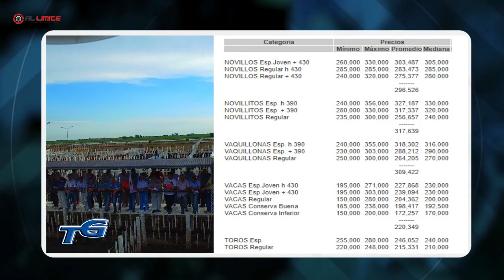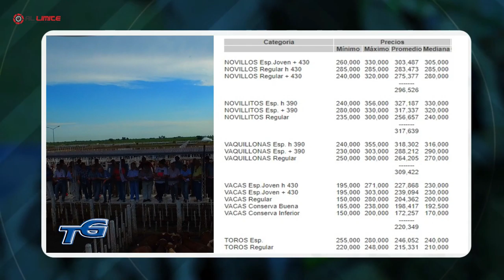TRADICION GANADERA INFORMA 02 agosto 2022